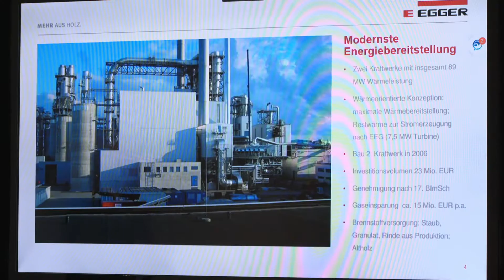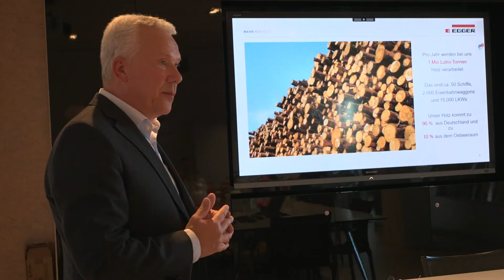Patrick Dahlemann besucht EGGER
Der Chef der Staatskanzlei Patrick Dahlemann ist in Mecklenburg-Vorpommern im Rahmen seiner Sommertour unterwegs. Am Dienstag Nachmittag besuchte er die Firma EGGER Holzwerkstoffe Wismar GmbH & CO.KG. Gemeinsam mit Ralf Borchers, dem Werksleiter für Technik und Produktion bei Egger Wismar konnte sich  Patrick Dahlemann einen guten Einblick in die Unternehmensstruktur verschaffen und über aktuelle Themen sprechen.